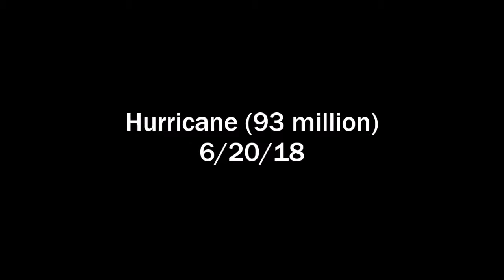Pinball Arcade: Hurricane (93 million), 6/20/18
Me getting a rare high score on Hurricane. Usually this is a quick table for me (having steep ramps doesn't really help either).